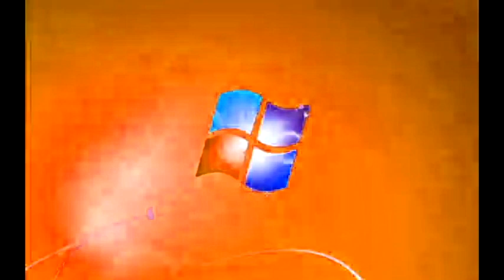Windows 7 Startup Logon NOW MY VIDEO Effects in G Major 178